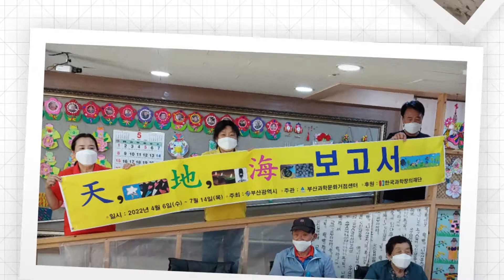우리동네과학클럽ㅡ 天地海보고서